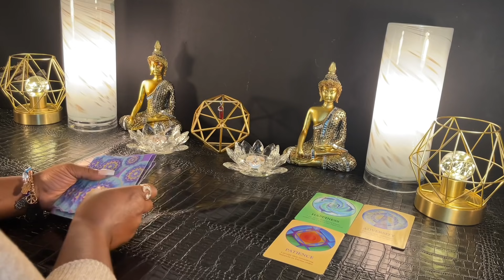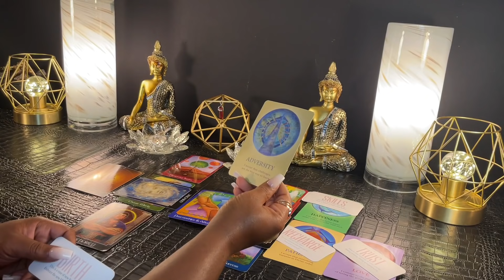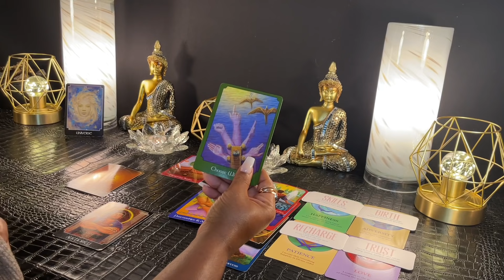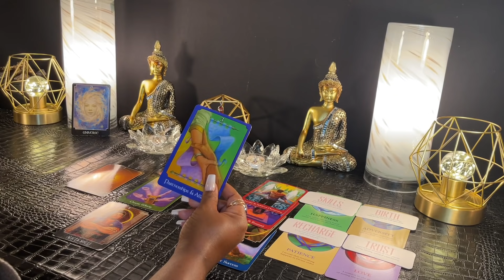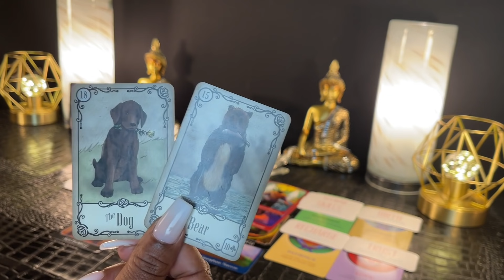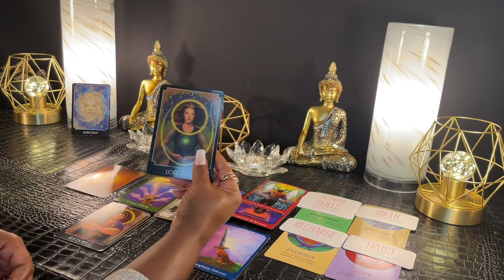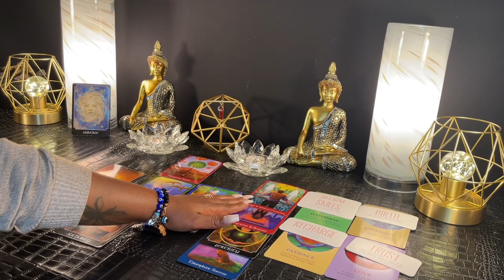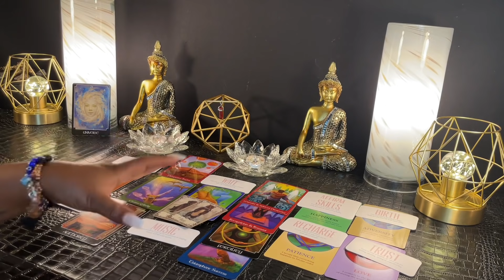PISCES - "This Reading Shocked Me This Is A New Side of You" JULY 1-7 TAROT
PISCES - JULY 1-7 | Weekly Tarot Reading

Love & Light 💜✨